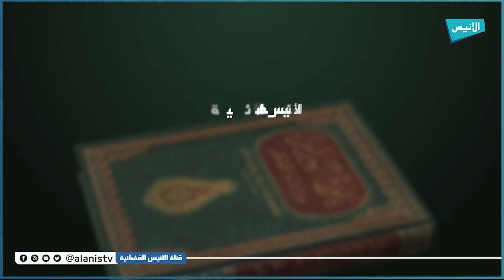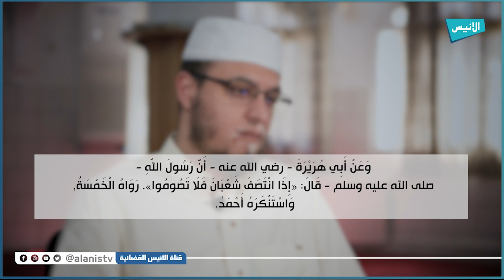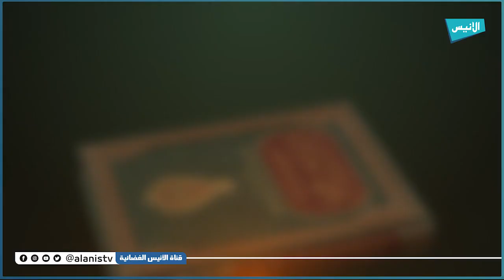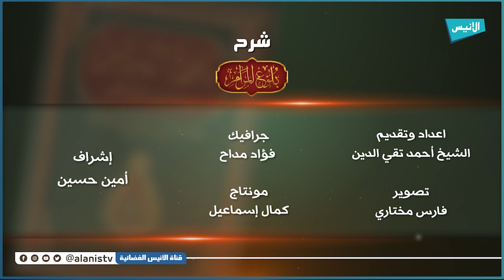كراهة إفراد يوم الجمعة بصوم وليلتها بقيام 20 | كتاب الصيام | شرح بلوغ المرام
كراهة إفراد يوم الجمعة بصوم وليلتها بقيام 20
كتاب الصيام
شرح بلوغ المرام
5000
فيسبوك :